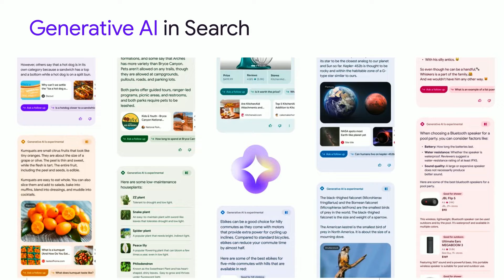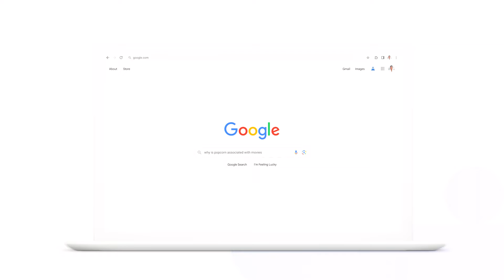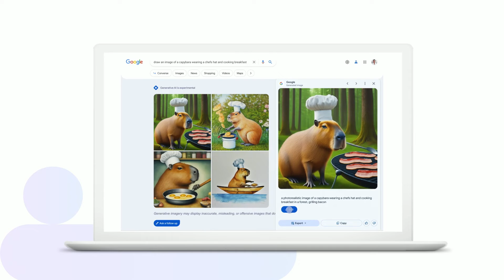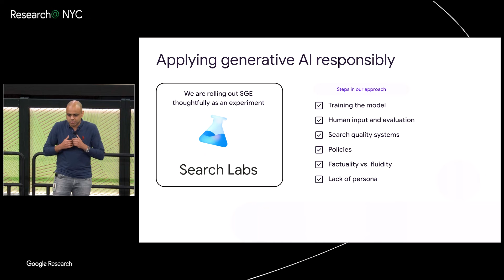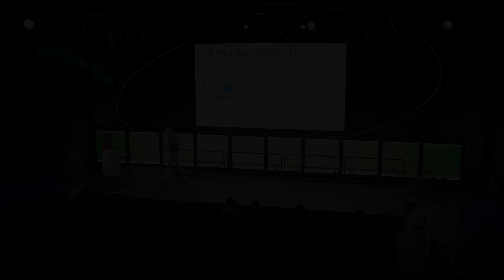Research@ NYC: Search Generative Experience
Learn how generative AI is supercharging Search, helping us organize the world’s information to make it more accessible and useful for people in completely new ways.